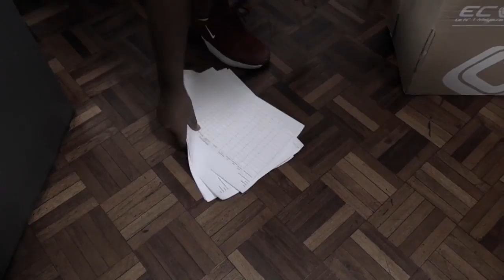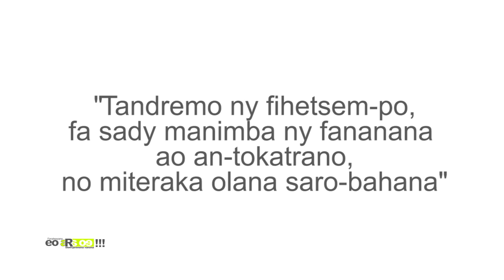EO ARA OE atezerana DU 21 NOVEMBRE 2019 BY TV PLUS MADAGASCAR